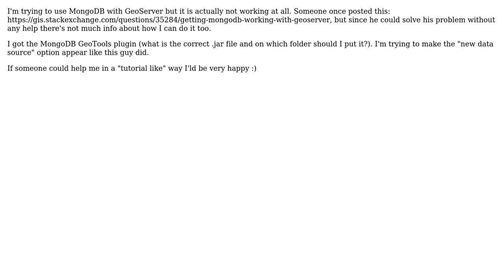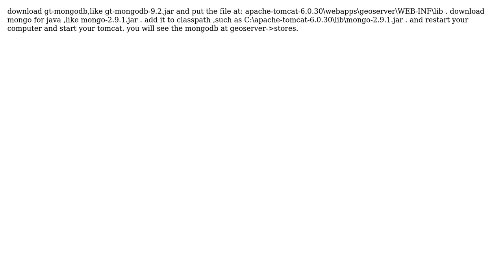GIS: Getting MongoDB working with GeoServer 2 (2 Solutions!!)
GIS: Getting MongoDB working with GeoServer 2

With thanks & praise to God, and with thanks to the many people who have made this project possible! | Content (except music & images) licensed under CC BY-SA | Music | Images & others | With thanks to user user16346 user user1300241 user tinlyx user Harry and the Stack Exchange Network Trademarks are property of their respective owners. You are responsible for your own actions.